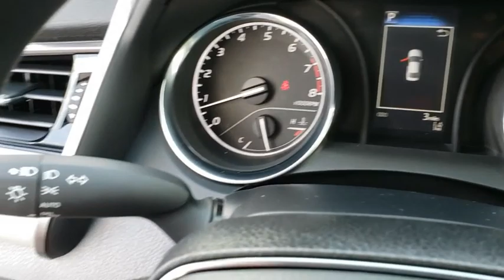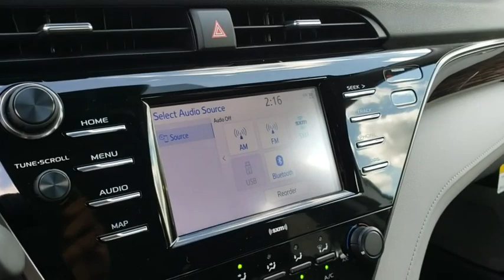2020 Toyota Camry Longwood, Orlando, Lake Mary, Sanford, Daytona Beach, FL RLU860521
Silver New 2020 Toyota Camry available in Longwood, Florida at Parks Toyota. Servicing the Orlando, Lake Mary, Sanford, Daytona Beach, FL area.

Parks Toyota
1701 South Woodland Boulevard